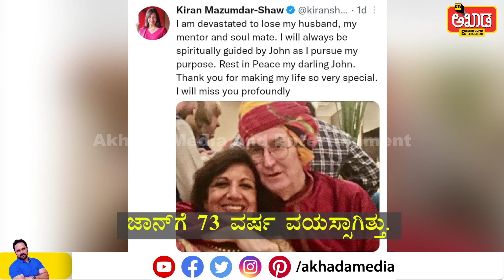ಬಯೋಕಾನ್ ಸಂಸ್ಥೆಯ ಮುಖ್ಯಸ್ಥೆ ಕಿರಣ್ ಮಜುಂದಾರ್ ಷಾ ಅವರ ಪತಿ ಜಾನ್ ಷಾ ಇನ್ನಿಲ್ಲ|Akhada | ಅಖಾಡ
ಬದಲಾದ ಕಾಲಮಾನ-ತಂತ್ರಜ್ಞಾನದಲ್ಲಿ
ಪತ್ರಿಕೋದ್ಯಮದಲ್ಲೊಂದು ಹೊಸ ಕ್ರಾಂತಿಗೆ ತಯಾರಾಗಿ..
ಚಕ್ರವರ್ತಿ ಚಂದ್ರಚೂಡ್ ನಾಯಕತ್ವದಲ್ಲಿ ಅಖಾಡ ಮೀಡಿಯ ಅಂಡ್ ಎಂಟರ್ಟೈನ್ಮೆಂಟ್ | Akhada Media & Entertainment.

DJ's Akhada- A new age journalism for the digital age...
Not just one more digital media...

Need your blessing, wishes, guidance & encouragement.

Click the links below and join our exclusive community